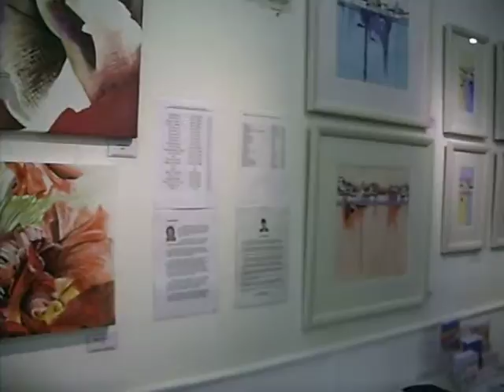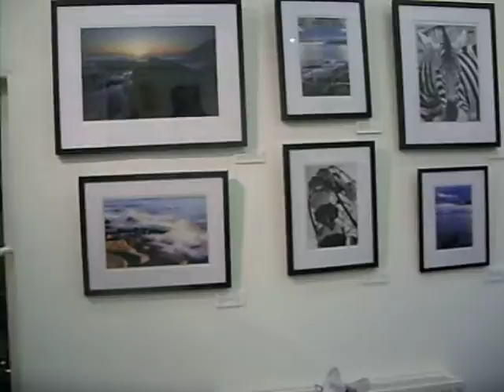Ilminster Exhibition 'Up Close and Personal'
Art Exhibition showing pictures by Jo Hamilton and Jill Preston and photographs by Rich Ellis from Sunday 30th August till Saturday 12th September 2009 @ the Meeting House Arts Centre, Frog Lane, Ilminster, Somerset, UK